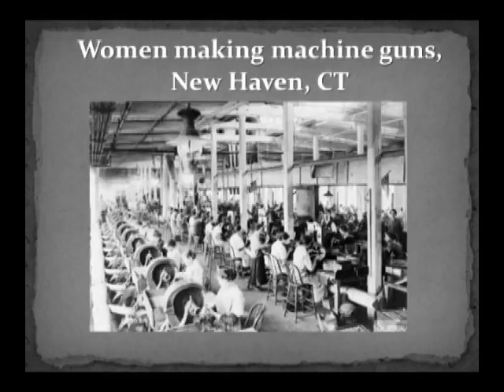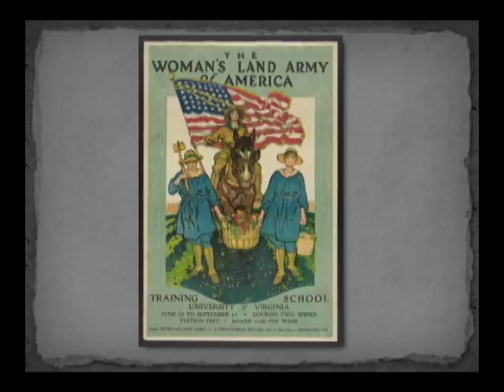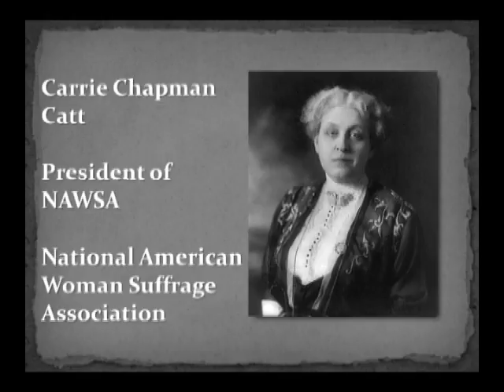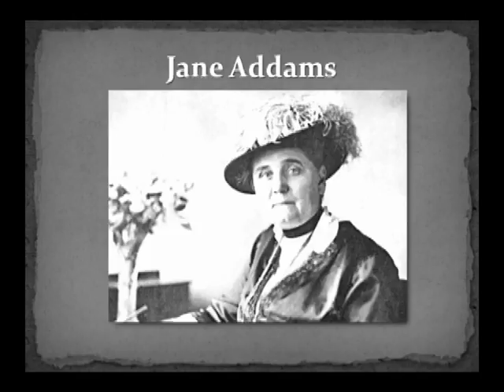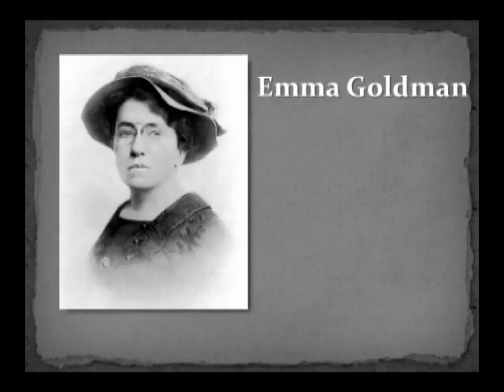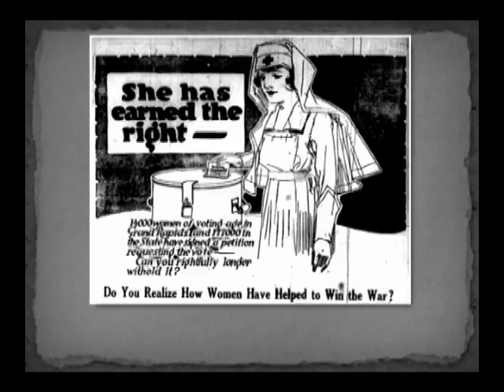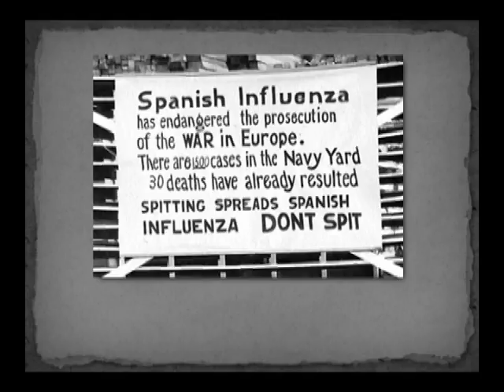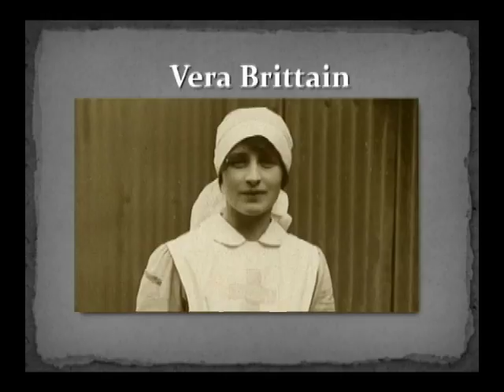From Home Front to Front Lines: Women & the Great War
From Home Front to Front Lines:
Women & the Great War